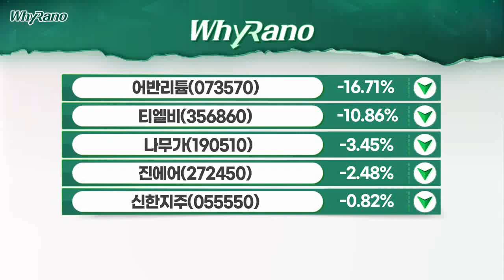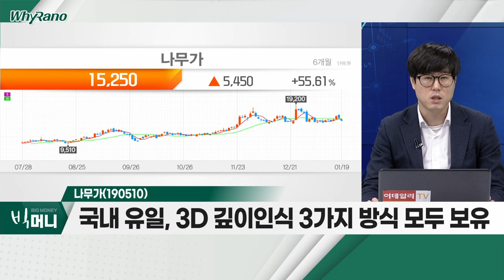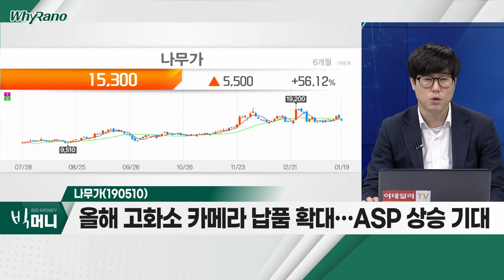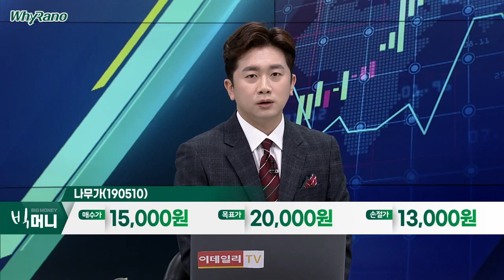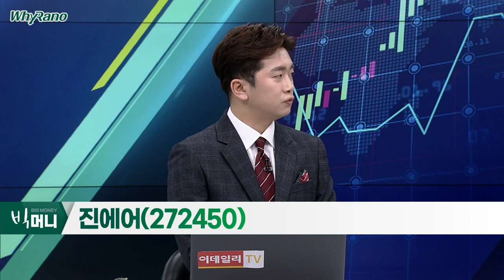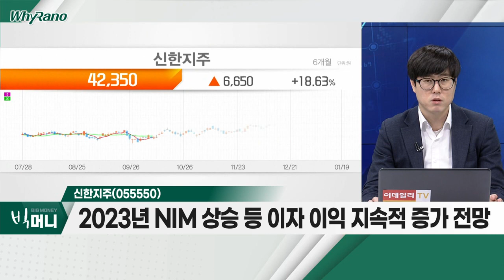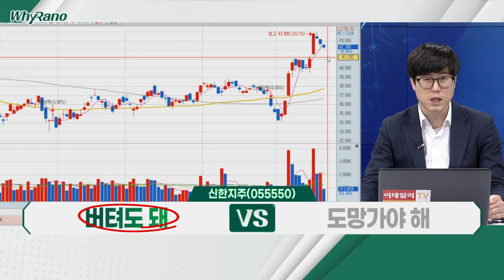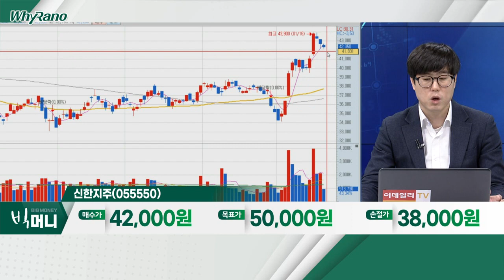나무가(190510), 진에어(272450), 신한지주(055550)_WhyRaNo (20230119)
나무가(190510)
- 국내 유일, 3D 깊이 인식 3가지 방식 모두 보유
- 올해 고화소 카메라 납품 확대… ASP 상승 기대
- 로봇청소기ㆍ자율주행차 등 적용 어플리케이션 확대

진에어(272450)
- 4분기 일본 여행 재개… 4년만의 흑자전환 전망
- 전세계 코로나 방역 규제 완화 본격화… 여객 수요 증가
- 원/달러 환율 및 항공유 하락… 비용 측면 부담 경감 지속

- 2022년 3분기 연결 순이익, 2021년 연간 순이익 상회
- 2023년 NIM 상승 등 이자 이익 지속적 증가 전망
- 배당성향 상향 등 '주주친화정책' 지속 전망